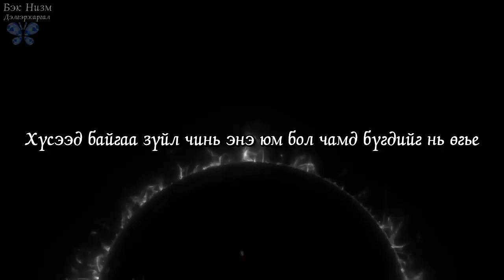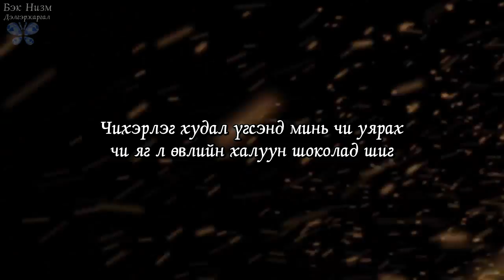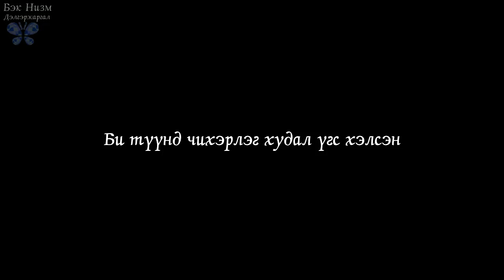[MGL SUB] EXO- Sweet Liar MGL SUB